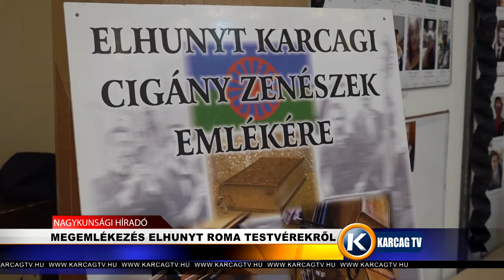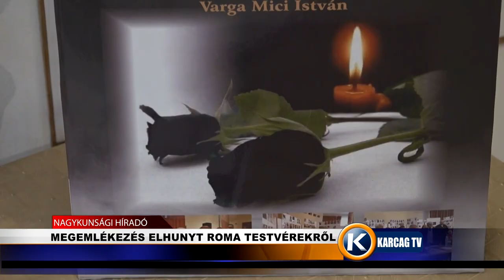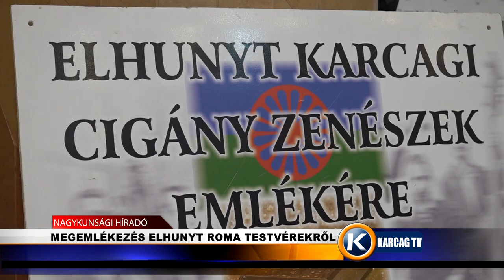MEGEMLÉKEZÉS ELHUNYT ROMA TESTVÉREKRŐL